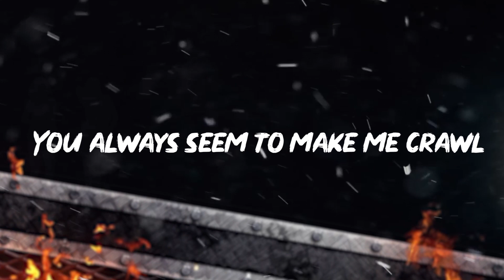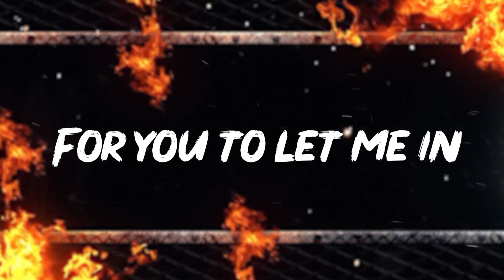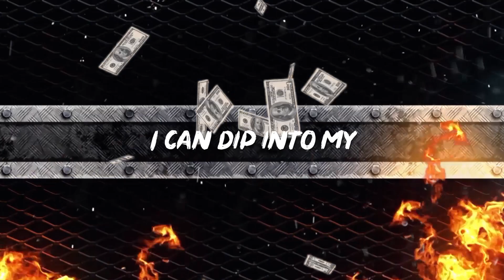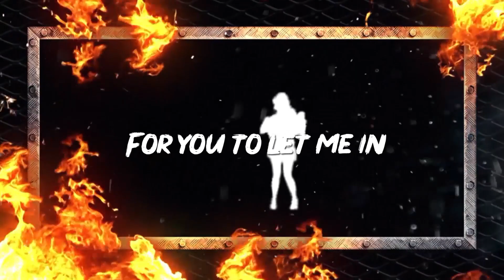Henry Nunez - Hot Maria